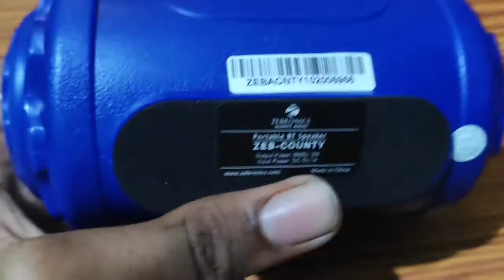Unboxing and quick review zerbonics Bluetooth speaker 🔊 l Tamil l nandagopal Tharu maru speaker